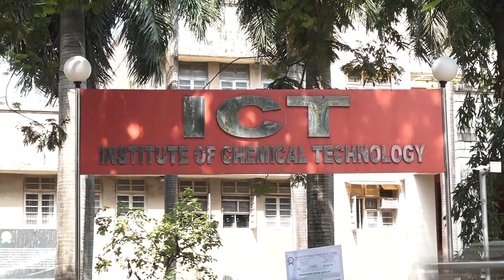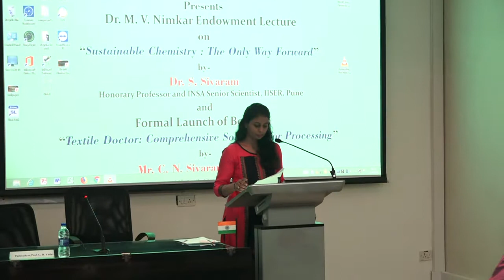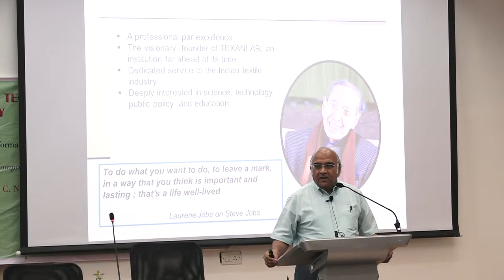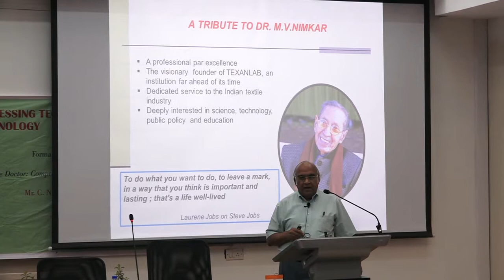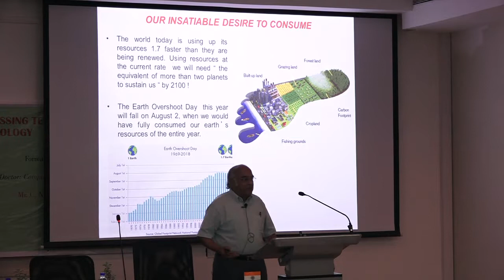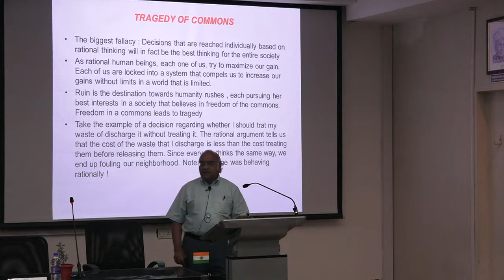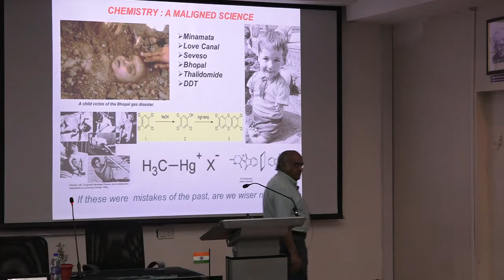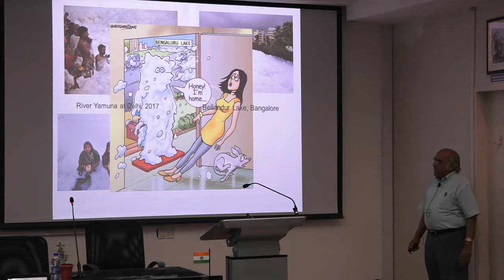Dr M.V.Nimkar Endowment lecture by Dr.S.Sivaram and Book Launch of C.N.Sivaramakrishnan